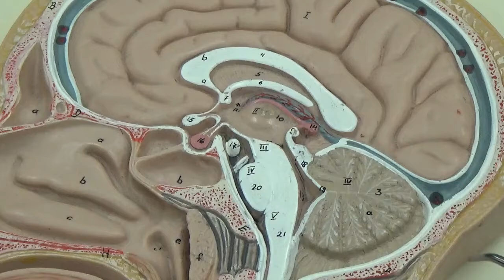Brain Inside - Sagittal Head